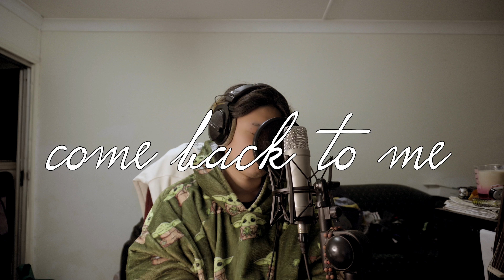(COVER) Come back to me - RM